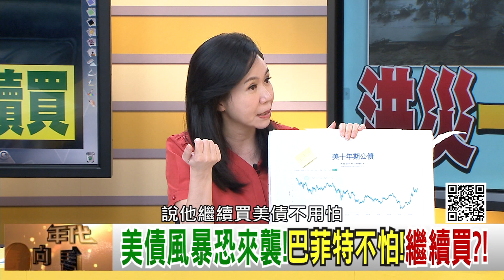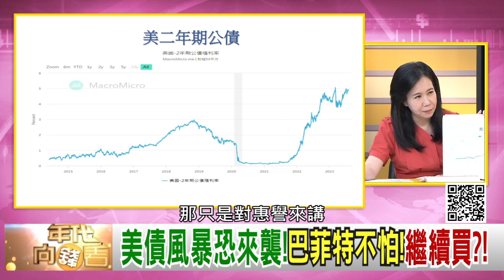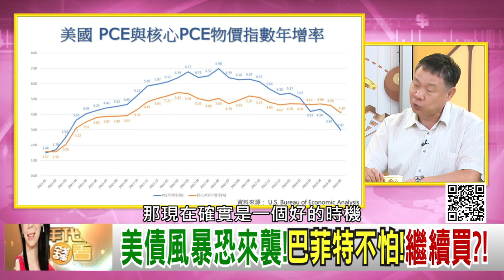精彩片段》吳大任:巴菲特繼續買...【年代向錢看】2023.08.04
下載【年代電視】APP：
iOS平台：